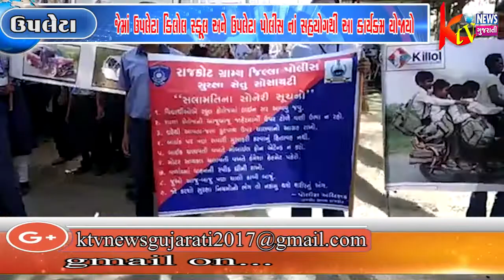ઉપલેટા ખાતે ટ્રાફીક સપ્તાહ નું આયોજન કરવામાં આવ્યું જેમાં ઉપલેટા કિલોલ સ્કૂલ ...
ઉપલેટા ખાતે ટ્રાફીક
સપ્તાહ નું આયોજન કરવામાં
આવ્યું જેમાં ઉપલેટા કિલોલ
સ્કૂલ અને ઉપલેટા પોલીસ નાં
સહયોગથી આ કાર્યક્રમ
યોજાયો